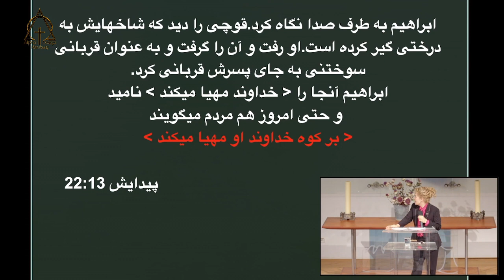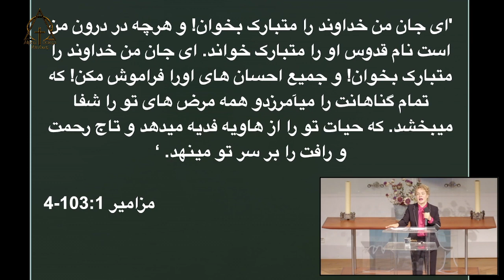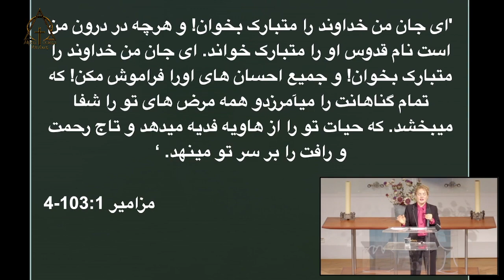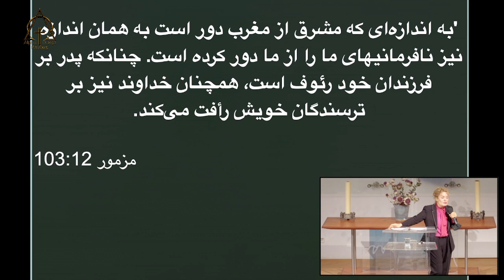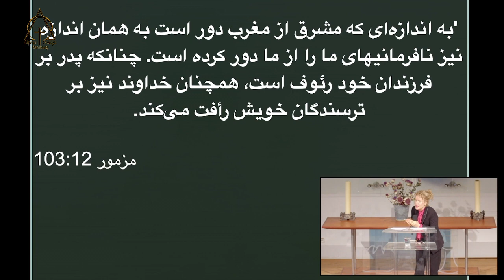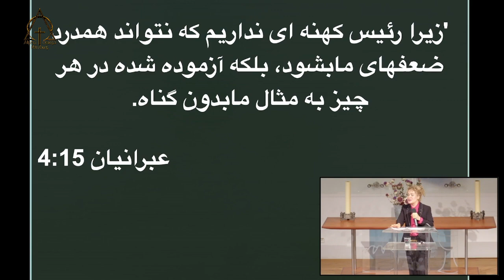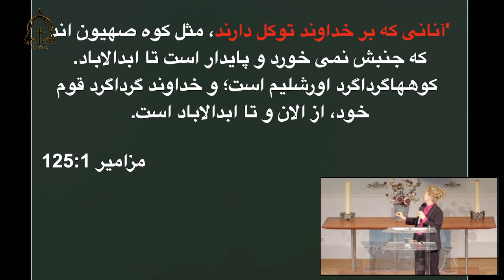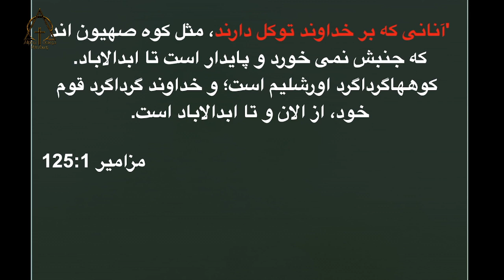کشیش نسرین بابایان در کوههای خداوند چه گذشت؟ ۲.۲۲-۰۳-۰۶